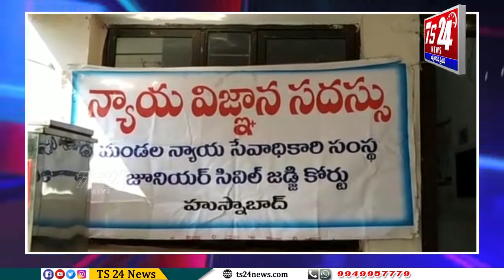హుస్నాబాద్ కోర్టు జూనియర్ సివిల్ జడ్జ్ శివరంజని గారి అవగాహన సదస్సు|TS24 News